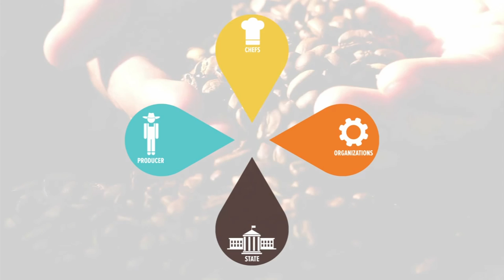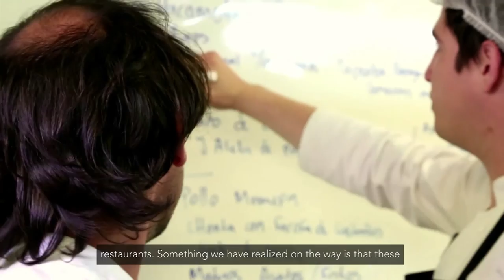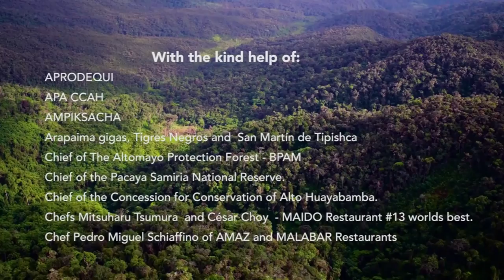Gastronomía Sostenible y Conservación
Video realizado por Conservación Internacional, Amazónicos por la Amazonía - AMPA y SERNANP, con el apoyo de USAID.